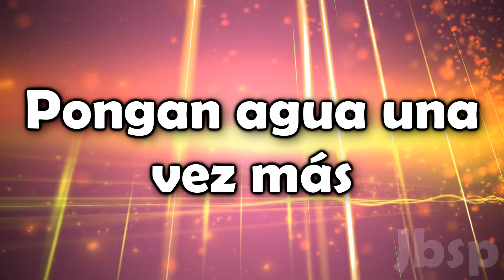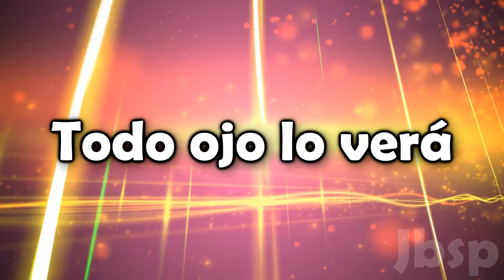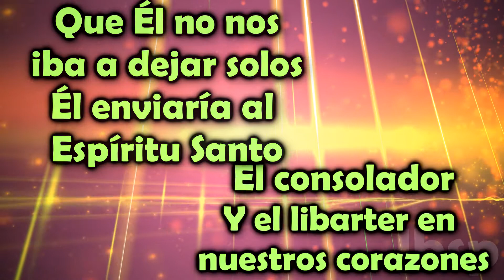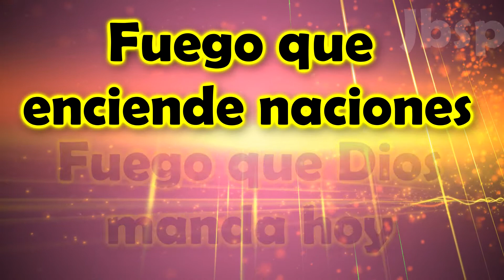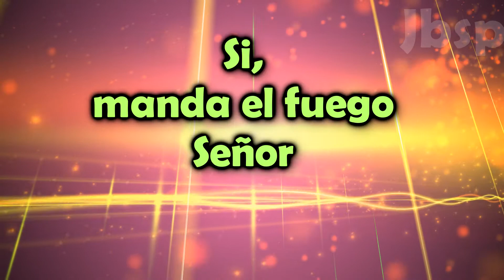Fuego - Marco Barrientos (Letra/Lyrics)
Cd. Viento + Fuego